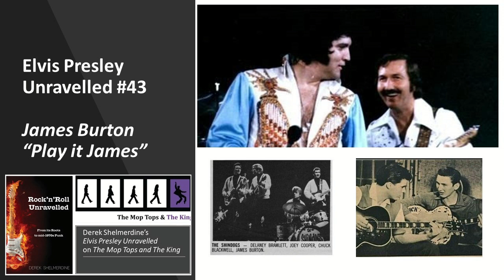Elvis Presley Unravelled #43 - "Play it James" (Burton)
Guitarist James Burton was by Elvis's side throughout the 1970s and was famous for his chickin' pickin' guitar style.
James Burton joined the Louisiana Hayride when he was just 14 years old. He also formed the Shindig house band, Shindogs and was a member of the famous Wrecking Crew group of session musicians. It was as a part of the Wrecking Crew that he was inducted into the Rock and Roll Hall of Fame in 2007.

Author of Rock'n'Roll Unravelled, Derek Shelmerdine - fortnightly guest appearances on the Mop Tops and The King radio show; with his segments, The Beatles Unravelled and Elvis Presley Unravelled.